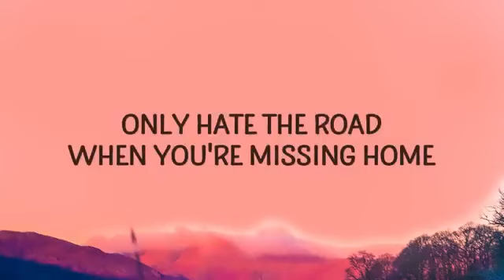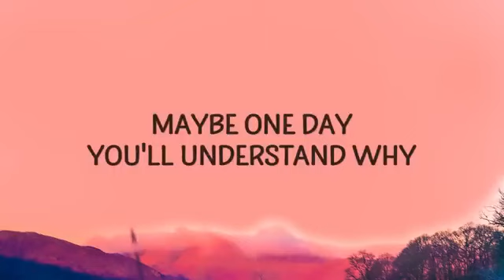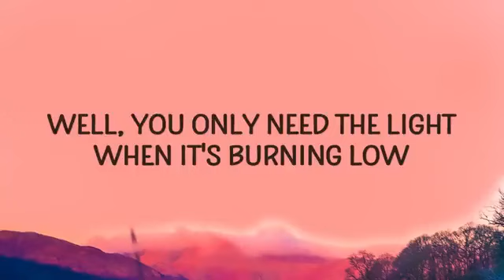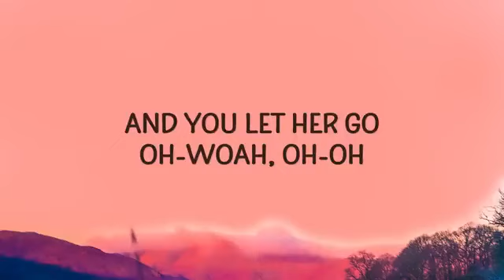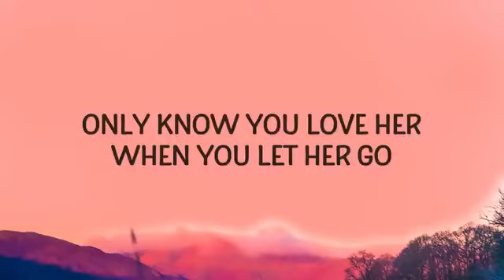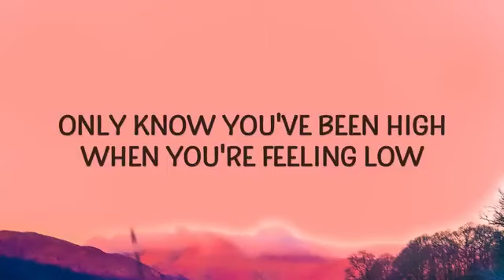Playlist || Passenger - Let Her Go (Lyrics) || Vibe Song